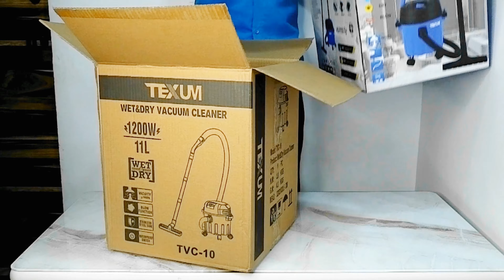TEXUM TVC - 10 Wet And Dry Vacuum Cleaner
TEXUM TVC 10 1200 Watt Wet & Dry Vacuum Cleaner for Home/Office/Car Used with 18Kpa High Suction Vacuum Cleaner with Blower Function & 11L Tank Capacity

•  WET AND DRY: The Wet & Dry Vacuum Cleaner is a versatile device that not only removes dry dust but is also ideal for removing wet patches. Equipped with a highly efficient 1200W motor with Maximum Suction Power – 18Kpa. Capacity - 11 Ltr Tank Capacity, Noise level ≤ 50 DB.
•  Package include – 1N Vacuum Cleaner, 2N Extension Tubes, 1N Hose Pipe, 1N Floor Cum Carpet Brush, 1N 2-in-1 Integrated Nozzle, 1N Cloth Filter, 1N Sponge Filter, 1N User Manual with Warranty card
•  Applications Target: Benefit from its powerful adsorption function, it is very useful for household, upholster, garage, workshop, hotel, car wash, laundry, shop, jobsite, bedroom, kitchen etc.
•  Wet or dry and Cloth bagged - No matter it is dust, hair, daily waste, the device can clean the dirt perfectly. You don't need to change filter during operation. Please take out the cloth dust filter and use sponge filter when sucking liquid
•  CUTTING-EDGE FILTRATION: filtration is designed to remove at least 99.97% of particles from the air, down to at least 0.3 microns in size, while tackling the bigger stuff, too. Ideal for asthma and allergy sufferers, as well as industries

        Texum TVC-10 Multi-function wet and dry vacuum cleaner is a helpful addition to your home that gives you great value for money. This vacuum cleaner has a powerful 1200W motor with 3.5m cord that is able to draw in every last piece of dirt using the Cartridge filter that captures small particles that cause allergens. This filter can be cleaned and re-used to maintain efficient flow. It helps in cleaning the dirt thoroughly. This modern home appliance is designed to clean both wet and dry surfaces. Carpets, curtains, floor, sofa, rugs and corners no part of your home left untouched. It’s compact and lightweight, built easy to store, without occupying much space. This Vacuum cleaner contains Cloth bag for easy care & durability, you can conveniently remove dirt, pet hairs, tough stains and more with complete ease. The vacuum cleaner comes equipped with different attachments that help you do a thorough cleaning job. This vacuum cleaner with a cloth bag also features a blower function that helps you blow away dirt if needed. No matter the dust, hair or daily waste, this vacuum cleaner can clean any mess perfectly. Package include – 1N Vacuum Cleaner, 2N Extension Tubes, 1N Hose Pipe, 1N Floor Cum Carpet Brush, 1N 2-in-1 Integrated Nozzle, 1N Cloth Filter, 1N Sponge Filter, 1N User Manual with Warranty card